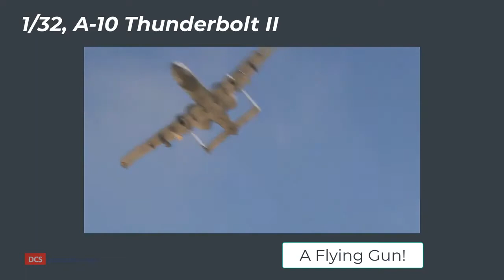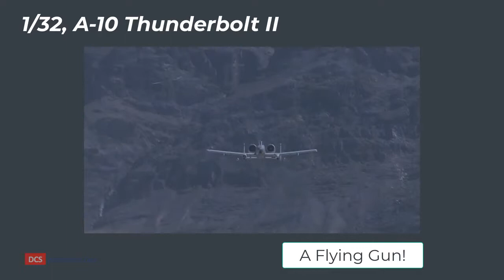Trumpeter 1/32 A-10C Thunderbolt II [Creative Modeler]